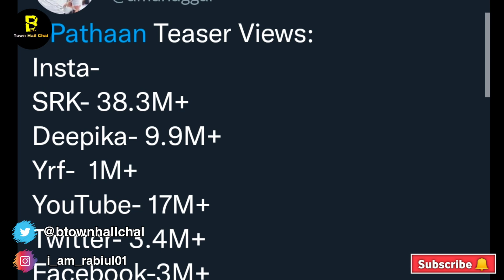Record 😲 Most Liked Teaser ll Pathaan Teaser Views, Likes Record ll Shah Rukh Khan